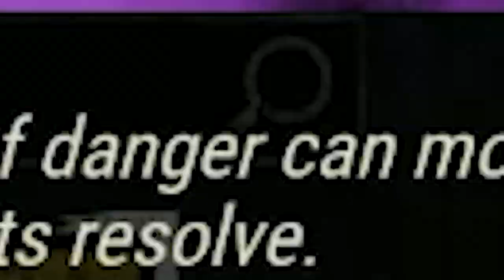This Lara Croft Perk Will Get NERFED | Dead By Daylight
As much as I love this perk right now, there's no way it makes it to live servers.

For more content, check out the socials!